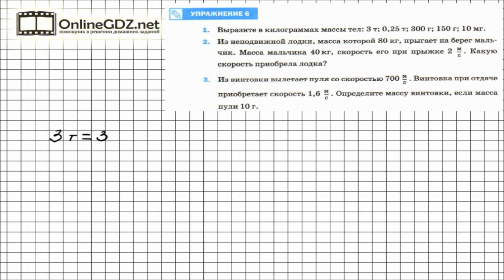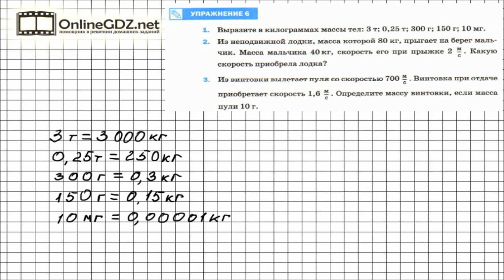Упражнение №6(1) § 20. Масса тела. единицы массы - Физика 7 класс (Перышкин)